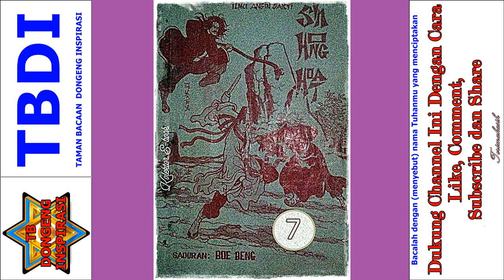Seri Cerita Silat Ilmu Angin Sakti Jilid 7